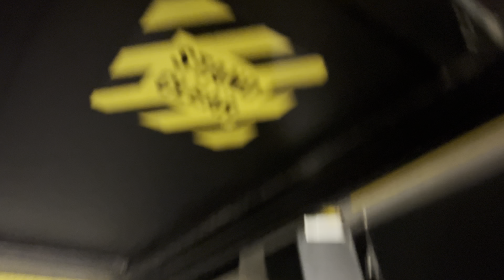Another quick 2007 TTC Orion VII ride video